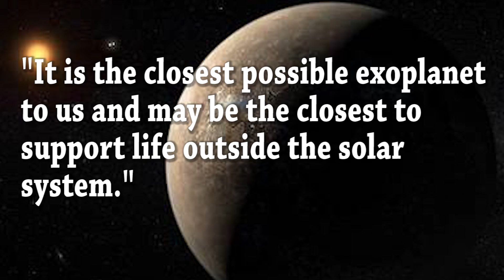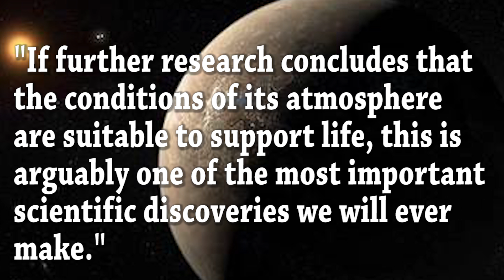Alien Life & Water May be Only FOUR Light Years Away on Newly Discovered Planet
Astronomers found another second earth but this time it's a lot closer, this exoplanet is only 4 light years away and could have alien life and water.

Periscope: Mikexingchen